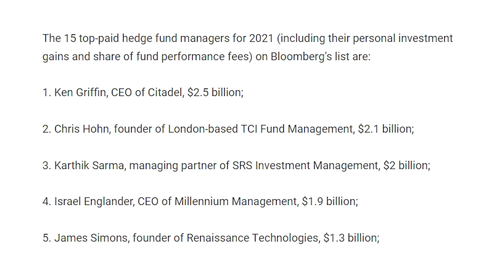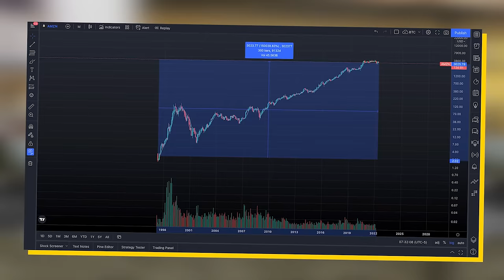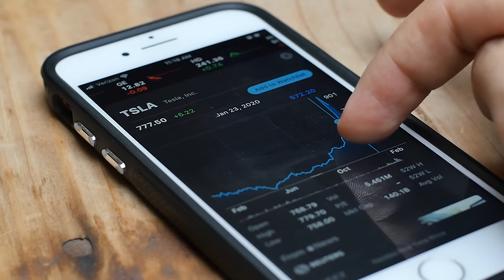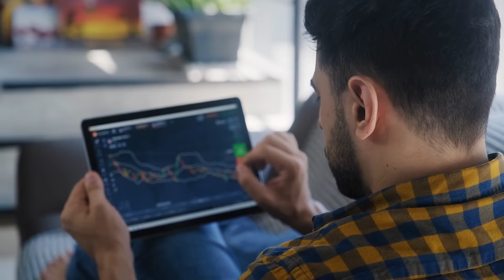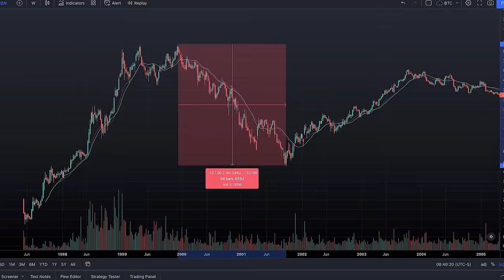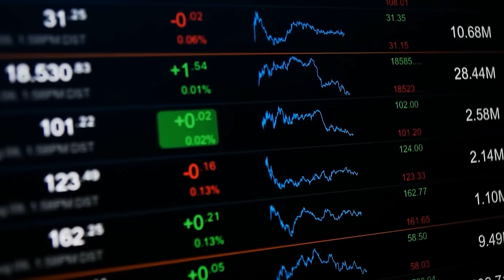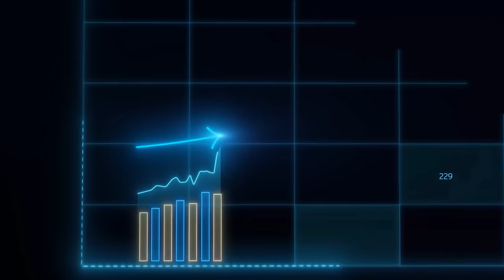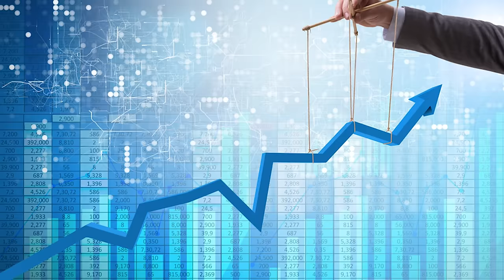Why Do Hedge Fund Managers Make So Much?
Hedge fund managers are usually some of the highest-paid people in the world often earning hundreds of millions per year if not billions per year. When you take a look at their returns, however, it’s often not even higher than the S&P 500, so why are they paid so much? Well, the answer is that hedge funds aren’t exactly paid to beat the market. While beating the market is still a top priority for many managers, their true top goals are to minimize risk and maximize alpha. Alpha is a way to measure risk-adjusted returns and it lets you know if a given investment was worth the risk. An investment does not need to beat the market to have a positive alpha value. If the said investment has a low enough beta value, it could still produce a positive alpha. This video explains the inner workings of hedge funds, and why exactly hedge fund managers are paid so much money.

Timestamps:
0:00 - Hedge Fund Managers
1:35 - Client Base
4:42 - Beta
7:21 - Alpha
9:25 - Compensation

Thumbnail Credits:
Aaron Kotowski Forbes